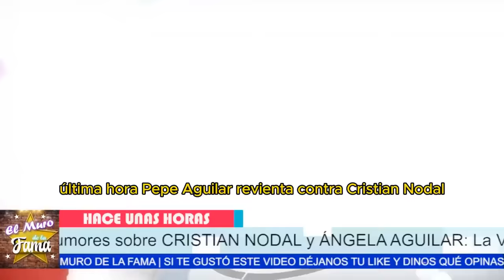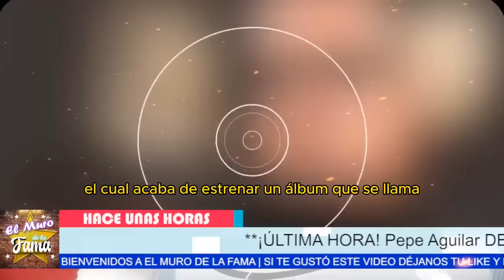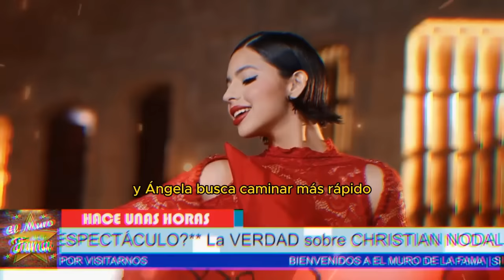🔥😱Pepe Aguilar INDIGNADO REACCIONA FUR1C0 Y POR 𝗟𝗔 𝗧𝗥𝗔1𝗖10𝗡 de Christian Nodal Y Angela Aguilar 😭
🔥😱Pepe Aguilar REACCIONA FUR1C0 Y SE 𝗣𝗘𝗥𝗧𝗨𝗥𝗕𝗔 POR  𝗟𝗔 𝗧𝗥𝗔1𝗖10𝗡 de Christian Nodal Y Angela Aguilar 😭
"¡Última hora! Pepe Aguilar revienta contra Christian Nodal y reacciona por su relación con su hija Ángela Aguilar. ¿Qué dijo Pepe Aguilar sobre el posible romance de su hija con Christian Nodal? ¿Aprueba o desaprueba la supuesta relación? Se avergüenza de la posibilidad de que su hija sea una roba maridos y rompehogares."
"Pero claro, si esto resulta ser cierto, estamos ante un escándalo que podría redefinir no solo la vida personal de Ángela Aguilar, sino también su carrera y la de Christian Nodal. Pepe Aguilar ha hecho sonar todas las alarmas, declarando públicamente que no quiere que se hable sobre su hija sin pruebas contundentes."

Entertainment
Television program
noticias de espectaculos
espectaculos noticias
noticias de la farandula
tv mexicana
Televisa espectaculos
chismes
escandalo de los famosos 2024
farandula 2024
chisme de farandula
karol tamiko
programa hoy
suelta la sopa
polemica
Ventaneando